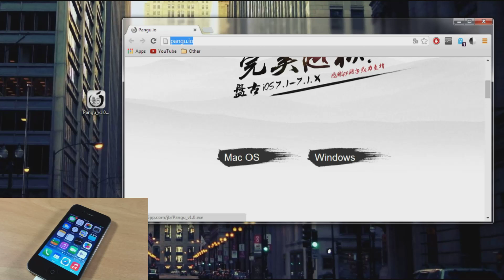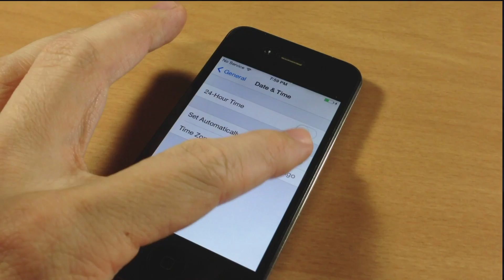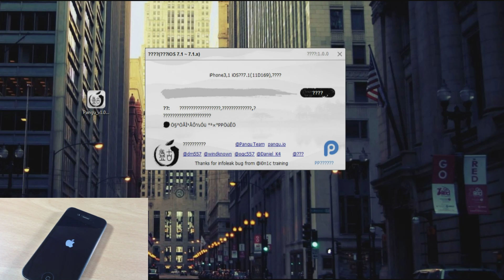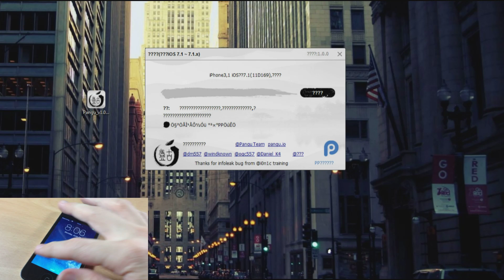How to Jailbreak iOS 7.1.1 using Pangu on Windows - iPhone Hacks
Pangu jailbreak for iOS 7.1.X was released earlier today courtesy of a mysterious team of Chinese jailbreak developers. But the jailbreak's GUI is in Chinese and can be quite confusing for many, so here's a look at exactly how to use Pangu to jailbreak your iOS device.